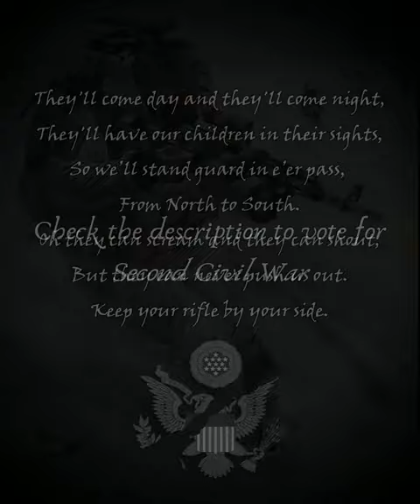Keep Your Rifle By Your Side Ad